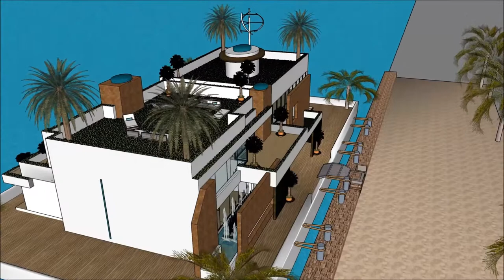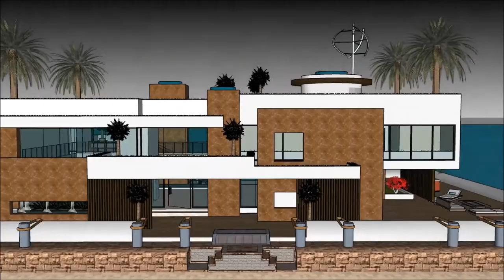flytande hus Karlstad lyxhus dubai arkitektur hus 100 p arkitektur framtid byggnader i världen bo på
The floating house villa houseboatzania launching an innovative high-end luxury yacht floating house villa mansion home design potentially as a display of exhibition of the flytande hus Karlstad lyxhus dubai arkitektur hus 100 p arkitektur framtid byggnader i världen bo på.

The collection of the Floating house villa houseboatzania concept of flytande hus Karlstad lyxhus dubai arkitektur hus 100 p arkitektur framtid byggnader i världen bo på consists of high luxury and architectural art pieces in minimalism combined with living on the waterfront of the harbour.

The floating house villa mansion yacht design has the basis to sustain living with high standards and contemporary structural flytande hus Karlstad lyxhus dubai arkitektur hus 100 p arkitektur framtid byggnader i världen bo på with numerous of prospects for excessive living and celebrating the desire of life worldwide: